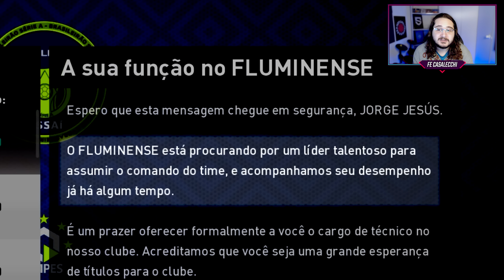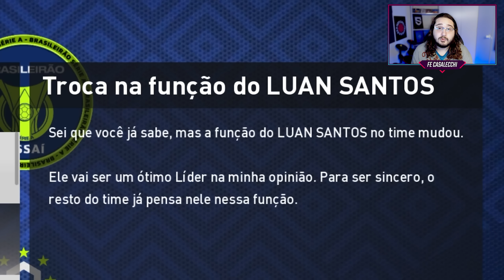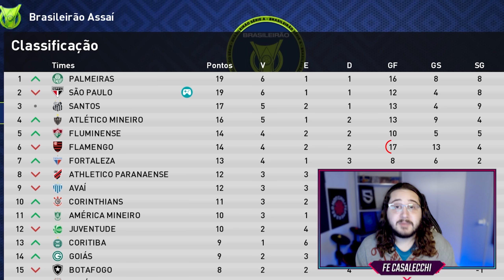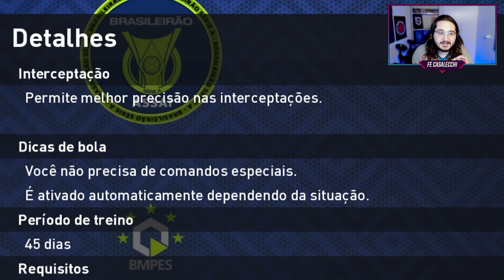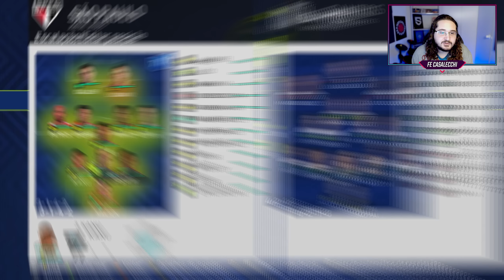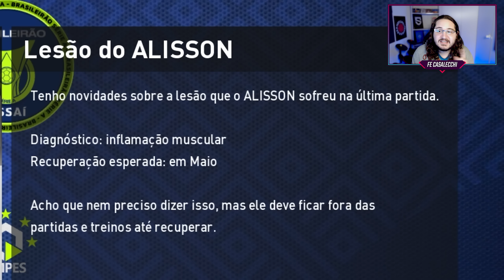O BRASILEIRÃO tá pegando FOGO 🔥 │ Carreira Realista com São Paulo │ PES 2021 - #6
Clássico, jogão e disputa acirrada: o Brasileirão tá PEGANDO FOGO! Será que o Tricolor de Jorge Jesus vai conseguir a LIDERANÇA? 🤔

No nosso ep 6 do Modo Carreira com o São Paulo no Patch BMPES 7.0, vamos seguir em busca da liderança do Campeonato Brasileiro.

Vamos enfrentar Internacional, Avaí e Santos, só tem pedreira! É jogão atrás de jogão, e o Tricolor de JJ vai ter que surpreender pra ser líder!

Então torça junto com a gente no nosso mais novo MODO CARREIRA BRASILEIRÃO no PES 21! ✅

📅 PROGRAMAÇÃO
Episódios novos todo DOMINGO (13h)
*Podem rolar EPs extras nas quintas

🖌 Thumbnail: kamids_